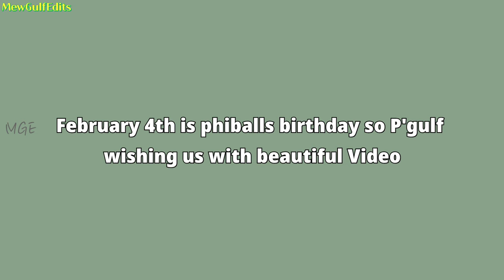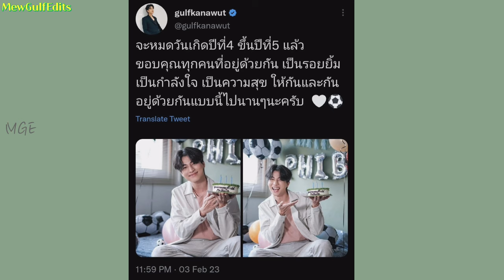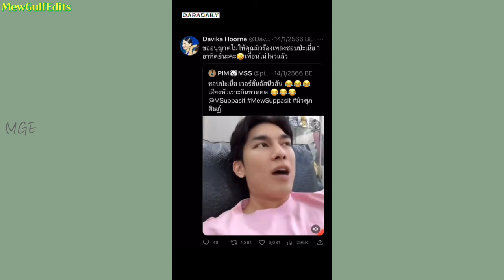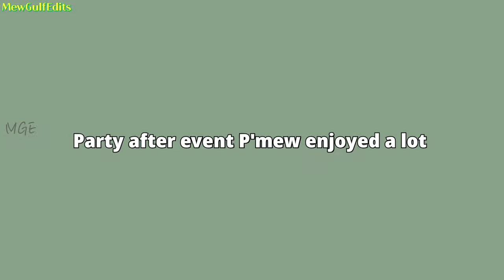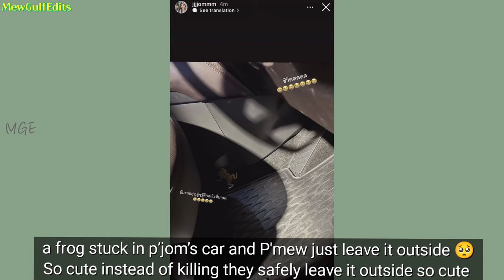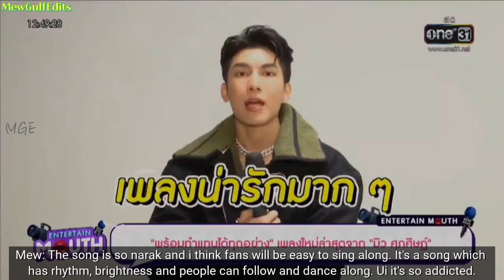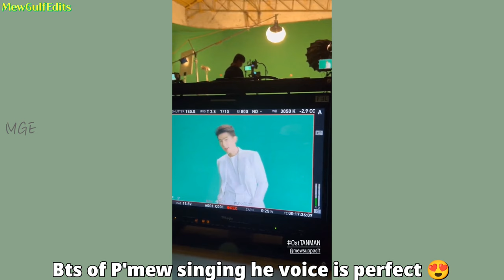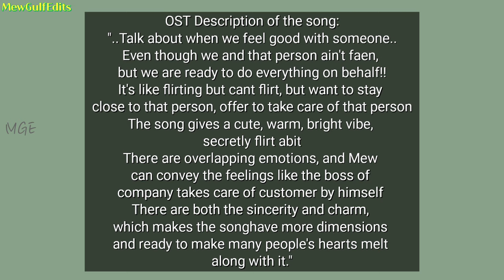MewGulf working on big projects😍 New song💝 Mew devikah drama coming soon🌻☀️MewGulf February updates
Thai to English Translation by : LucyWJMG, walaas98, MG_intuition, Gupitae88, LYL_GULF